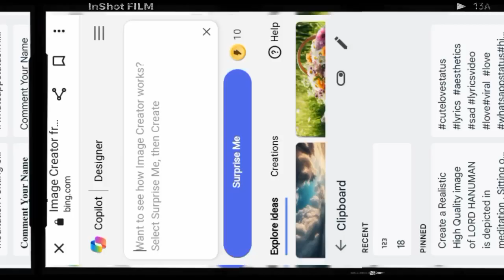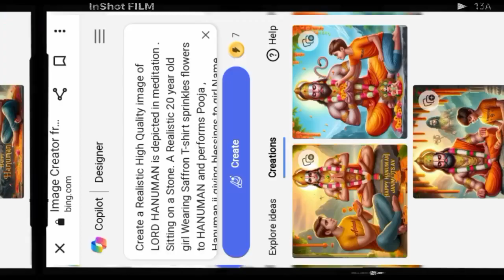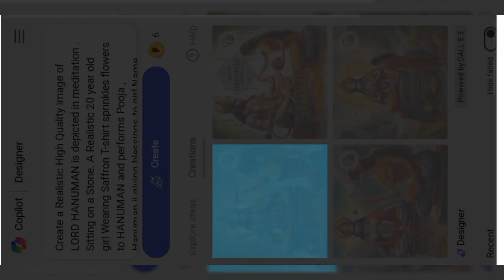Happy Hanuman jayanti Ai Wings Photo Editing | Viral image Hanuman Janmotsav Ai Photo banaye | 23 ap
Trends 3d Bing image editing

Guys Aaj ki video banane wale hai ai 3d photo School GF BF ai image create  karna Sikhege

trends search 🔍

happy Hanuman utsav
Hanuman jayanti kab hai
Hanuman utsav kab manaya jata hai
Hanuman photo editing new HD
trending image Hanuman jayanti
iai photo editing
ai photoshop editing
ai photoshop tutorial
a1 photo editing
a1 photo editor
1 photo editing
2 photo editing app
4 photo editor pixiz

How to create couple image in Bing ai
How to create 3d image in Bing app
Bing image creator best couple
Valentine day image creator
How to Bing ai image generator
Valentine day couple photo editing
Love couple ai image generator
Bing image creator profile picture
Valentine day 3d ai photo editing
Bing ai image generator prompt couple
Bing ai image generator kaise banaye girl
Bing image kaise create Karen
How to make 3d Instagram profile picture in Bing
How to make name in Bing image creator
Purpose day Bing image creator
Hug day Bing image creator
Gf bf Bing image creator
couple photo editing in picsart
ai couple photo generator
instagram trending ai couple photo
editing
ai couple photo editing app
couple photo background editing
bing image creator couple photo
editing tamil
pixellab couple photo editing
ai cartoon couple photo editing
couple image creator
how to create 3d ai couple image
how to create couple image in bing
ai
best ai image generator for t shirt
design
bing ai image generator prompt
couple
how to make ai image generator
microsoft ai photo generator
bing ai image creator instagram
how to create ai images with name